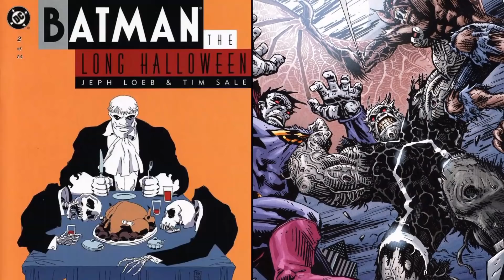Who is DC Comics' Solomon Grundy? Most Powerful Zombie on Earth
This video explores the abilities, powers, and origin of the DC Comics character "Solomon Grundy." From the original character's real name being Cyrus Gold, having several incarnations leading up to his current Earth-2 version, becoming the powerful "zombie" avatar of The Grey, having immortality and plant elemental powers that let him rival Superman, his bouts with the Green Lantern leading him to regularly take on the entire Justice League / Wonders of the World, having dim-wittedness that is offset by his massive power-absorption abilities and resistance to the Green Lantern's ring, to being one of the hardest to stop of all the "Justice League" enemies; Let's take a look at this poetic DC supervillain, and the powerful "zombie-like" agent of decay. This includes a short, canon character biography and my own opinionated "Sage Rating," which I use to give ratings of comic book and science fiction characters.